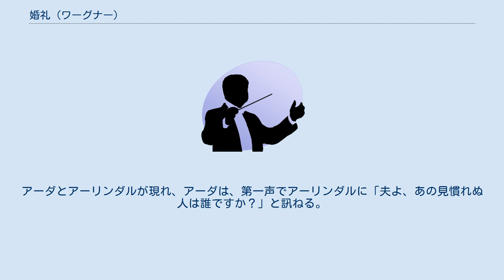婚礼 (ワーグナー)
『婚礼』（こんれい、独: Die Hochzeit）は、リヒャルト・ワーグナーが作曲し、未完のまま放棄されたオペラである。
 1832年、交響曲ハ長調の初演のためにプラハに滞在していたワーグナーは、この『婚礼』の台本を書き上げて、ライプツィヒに戻った。
 このオペラの素材は、ドイツの古代史研究家、文学史研究家ゴットロープ・ビュッシングの著書『騎士道時代と騎士道の本質』からとられている。
 第1幕第1場の作曲を終えたワーグナーは、作曲の師であるテオドール・ヴァインリヒに楽譜を見せた。
ヴァインリヒは、七重唱は明確に歌いやすく書かれていると評価した。
しかし、ワーグナーの姉ロザーリエは、このオペラの筋書きが残酷であることに否定的な意見を述べた。
当時のワーグナーは彼女の意向を重視していたため、自らこの作品の作曲を放棄した。
後にワーグナーは、この作品を破棄した理由を、自惚れが傷つけられたからではない、と述べている。
第1幕第1場のスコアは破棄されずに残り、1933年2月にロストックにて初演された。
 この作品の音楽的特徴についてアーネスト・ニューマンは、「様式にはあまり個性が無い」としつつも「女声合唱は魅力なしとしない」と述べている。
 また、クルト・フォン・ヴェステルンハーゲンは、「あるレチタティーヴォの伴奏部には、何度も純粋のワーグナー的動機が聴かれる」、「このオペラが仕上がっていれば、あとに続く3作のオペラと比較した場合、それはずっと個性的なオペラ、つまりはるかにワーグナー的な作品となっていたことだろう」と評価した。
 ワーグナー自身は、この作品を後に「真っ黒な夜曲」と呼び、この作品では、どんな光線も、オペラらしい装飾も加えることが出来なかったと語った。
 オーケストラは、フルート2、オーボエ2、C管クラリネット2、ファゴット2、C管ホルン4、C管トランペット2、ティンパニ、弦楽五部、という編成であり、この他に合唱も加わる。
 残されたスコアに登場する人物のみ記す。
 現在、書き伝えられているオペラ全体の筋書きは、以下のようなものである。
 ハートマー王とモーラー王の国は敵対していたが、和解し、和解の証しとしてハートマー王は、娘アーダの結婚式に、モーラー王の息子である王子キャドルトを招待した。
キャドルトはアーダに恋してしまい、アーダが礼拝堂を出るときに、キャドルトとアーダの視線が合う。
この時、アーダは夫となったアーリンダルに「夫よ、あの見なれぬ人は誰ですか」と訊ねる。
深夜、アーダが寝室でアーリンダルを待っていると、キャドルトが窓から忍び込んでくる。
アーダはキャドルトともみ合いになり、彼を城の中庭に突き落として殺してしまう。
内心、キャドルトを愛していたアーダは、キャドルトの葬儀のとき、彼の棺の上に倒れて絶命する。
 なお、本作に登場する、「アーダ」と「アーリンダル」という名前は、後に、ワーグナーの最初の完成されたオペラである『妖精』の主要人物にも使われた。
 残された断片は、ハ長調、4分の4拍子、アレグロ・マエストーソの序奏で開始される。
この部分の旋律には、G-F#-F-Eなどといった半音階進行がみられる。
18小節の序奏のあと、男声合唱が力強く歌い始める。
ヘ長調に転じて女声合唱で新たな旋律が歌われ、再びハ長調に戻って冒頭の合唱が混声合唱で繰り返されると、キャドルトとアドムントが舞台に現れて、レチタティーヴォに入る。
悩ましげなキャドルトにアドムントが応じ、歌いおさめると、合唱が「見よ、見よ…」と歌う。
アーダとアーリンダルが現れ、アーダは、第一声でアーリンダルに「夫よ、あの見慣れぬ人は誰ですか？」と訊ねる。
短いレチタティーヴォを経て、登場人物7人によるト長調、4分の2拍子、アダージョ・モルトの七重唱となる。
複雑な七重唱が終わると、ファンファーレの先導で、冒頭の合唱が回帰し、序奏の旋律が再現されて第1場の終結となる。